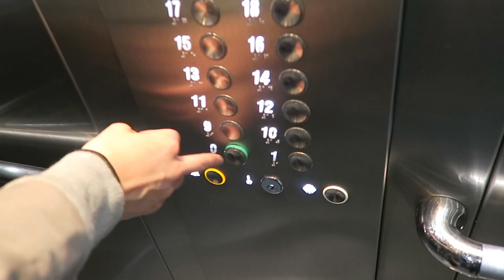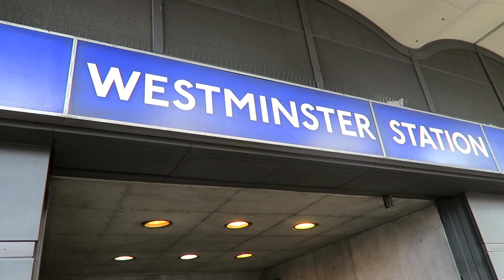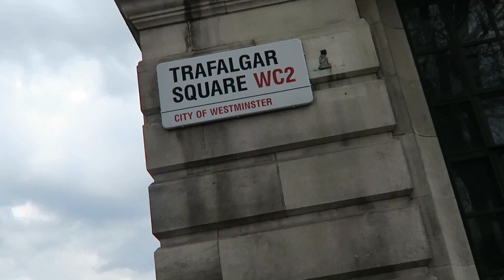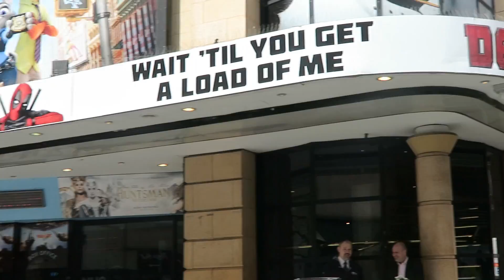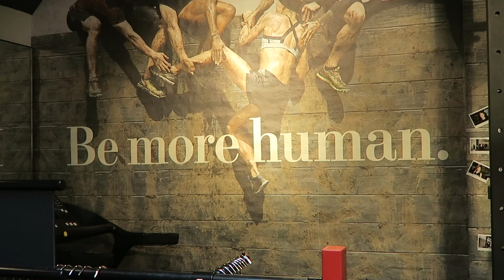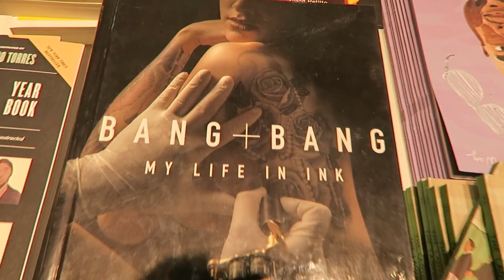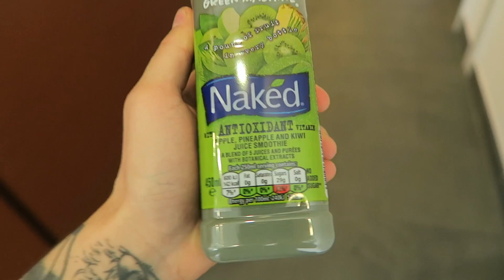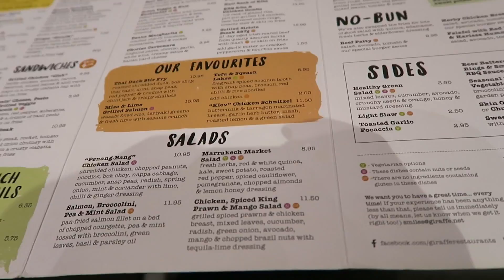LONDRES EN 10 MINUTES AVEC MARIUS ET SIANA VLOG 4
⚡️PAR LES DIEUX CA VA MES POULETS ? viens t'balader 10 minutes avec nous à Londres :D J'te jure ça prendra pas longtemps !

🚺 ET CEUX DE SIANA 🚺

LACHEZ RIEN ! THOR EST FIER DE VOUS !